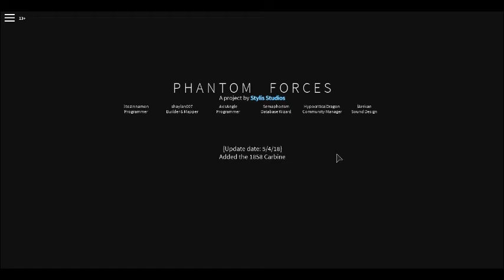play roblox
and sub